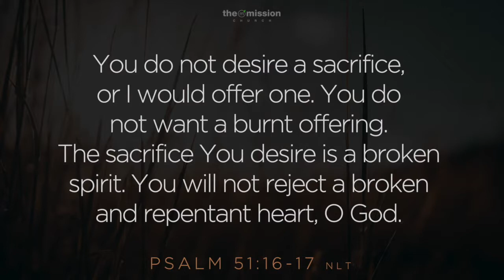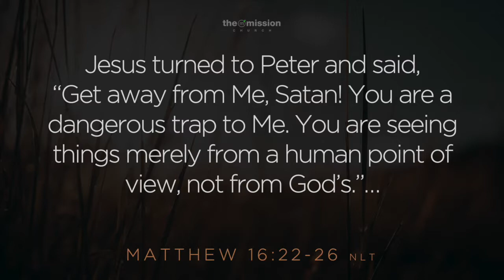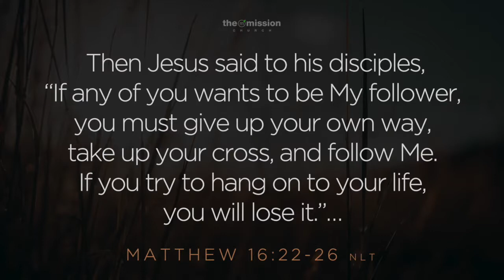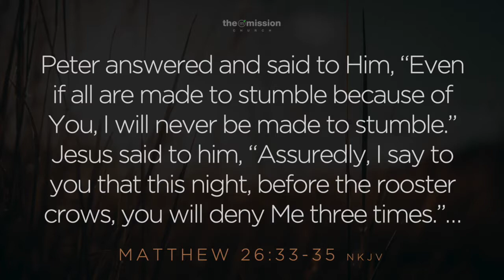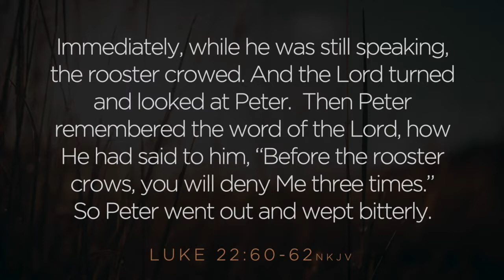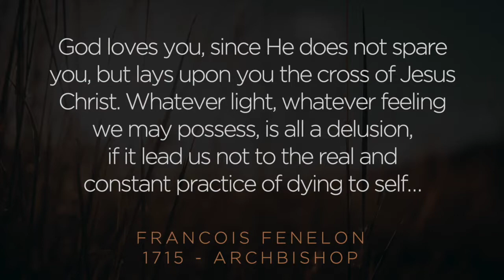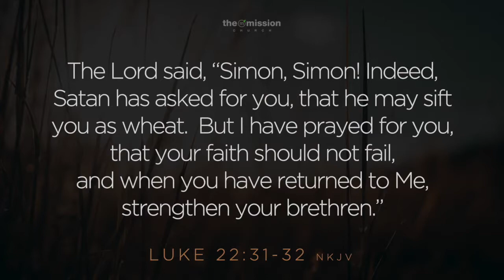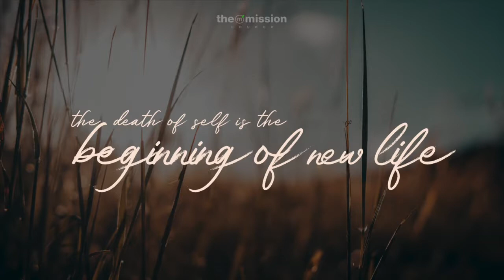1 Peter 1 The Heart of Repentance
1 Peter 1   The Heart of Repentance